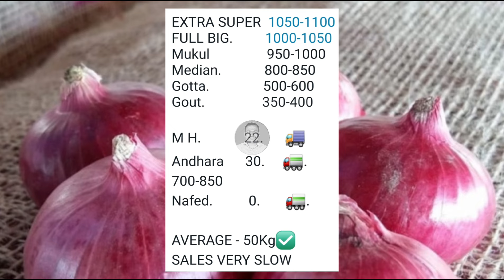Lasalgaon onion rate 7 March। Chennai। pyaj Bhav today। Kanda Bajar Bhav today।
कांदा बाजारभाव

कांद्याच्या बातम्या